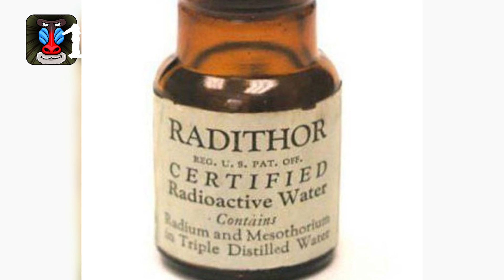15 Creepy Vintage Medical Photos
15 Creepy Vintage Medical Photos

Number One: No, these people aren't mummies.  They are being treated by being wrapped in wet sheets.

Number Two: This is the horrific result of severe brain hemorrhaging.

Number Three: These children are being treated for winter rickets in an orphanage.

Number Four: This woman is hiding her face, I'm guessing because of her prosthetic leg.  What's to be embarrassed about?  She's part robot!

Number Five: This is an old method for blood transfusions.

Number Six: Ever had a neurological exam?  This is what they used to look like.  Just a guy in a suit picking at you!  Sounds safe!

Number Seven: An old prosthetic leg.  Looks ancient.  Looks like part of the Mythbuster's dummy, Buster.

Number Eight:  Physical therapy?  No thanks.  This looks like something out of a horror film.

Number Nine:  This is called an "invalid cart", used for disabled people.

Number Ten: Mmm.  Radiated water.  Surprisingly, yes, we used to drink radioactive water. Back in the early 1900s, when radium was first being introduced, people considered it a cure all and would put it in anything they could, even water.  It wasn't until the 20s when people figured it wasn't such a good idea.

Number Eleven::  This is not a bondage scene, don't worry.  This is how we used to treat scoliosis.  Scoliosis is the sever bending and twisting of the spine, which can cause many health problems down the line.

Number Twelve: No, this isn't a radio.  It's a defibrillator.  But to be honest, I wouldn't expect this thing to be a defibrillator.  It certainly seems like a radio to me.  How did they connect those sticks to the machine to give the shock?

Number Thirteen: Imagine, ladies, giving birth this way: sitting in a specially designed chair that reclined.  Nowadays we have special tables and rooms dedicated to giving birth, with all the equipment necessary to deliver a baby as safely as possible. I can't believe you used to sit on a special wooden chair that was hardly padded to give birth.  It's like a toilet seat that you give birth in.

Number Fourteen: Doctors used to not be able to touch women patients at all, so they used a special figuring so women could point to the pain.  I wonder why they were not allowed to touch the women, considering how less tolerant we were back in the day to bother with that stuff.  It seemed like we didn't care.  Then again, I wasn't alive way back then, so I don't know.

Number Fifteen: This is a picture of one of the first surgeries performed with ether as the anesthetic.  Can you believe that back then doctors wore their regular suit and didn't have all of this special equipment. Forget certified anesthesiologists.  Doctors would let you breathe in ether, which knock you out; however, there's no specific time which it lasts, so you would usually start to wake up mid surgery if it took long enough.